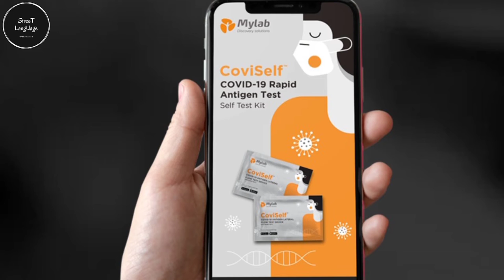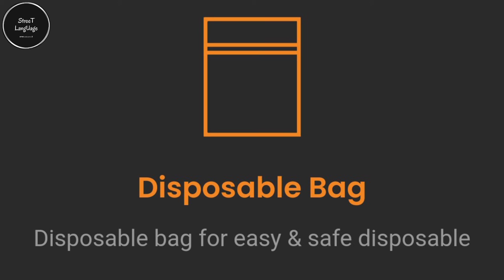ICMR approved Covid-19 Test at Home With Rapid Antigen ( CoviSelf ) In Hindi. | Mylab | India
Pune lab develops India’s first home Covid test kit; MyLab CoviSelf at chemists’ for Rs 250

 The CoviSelf TM COVID-19 Antigen test is a self-test kit for detection of protein antigen from SARS-CoV-2 in direct nasal swab samples from individuals with or without symptoms of  COVID-19.

 The Indian Council of Medical Research (ICMR) has given its approval to the country’s first home-based, self-use rapid test for Covid-19, the creators of the test, MyLab Discovery Solutions, announced on Thursday.

The self-use test kit can be used by symptomatic individuals and immediate contacts of confirmed cases as per the ICMR’s guidelines.

The test kit, named CoviSelf, will cost Rs 250, and can be bought without a prescription from pharmacies and online.